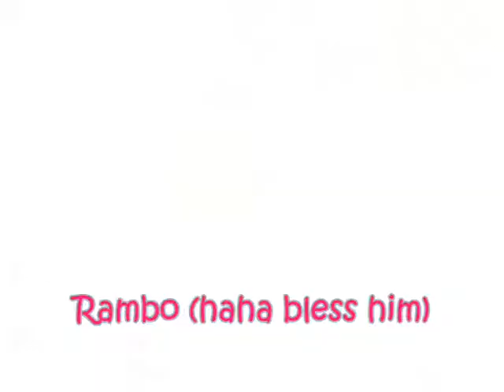Kings Heath Horse Show 25/5/09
took Rusty and Rambo was ment to jump them both but Rambo had a tiny cut on his leg and finks that hes leg was fallin off lol
NO CRIT at all!! its the 4th time i ever rode Rusty and the 1st course hes ever compleated and his 1st ever SJ rosett
Rusty is for sale but im working with him and hes rearing atm and hes gettin alot better
for more info just ask =)

i also rode Mara (in the warm up) my friends horse which is also for sale and im thinkin of buying her